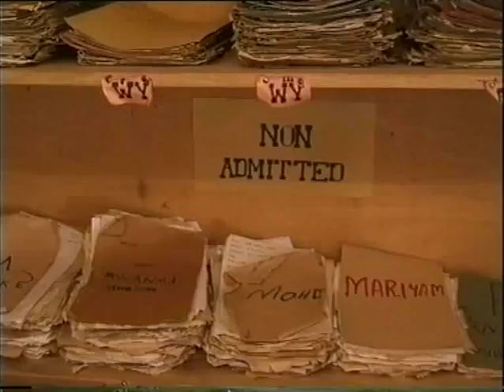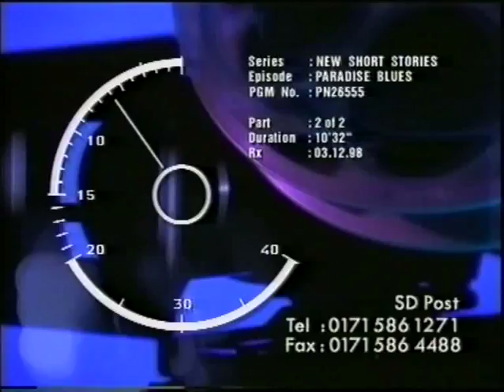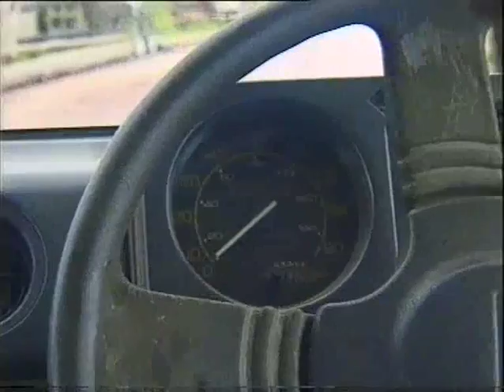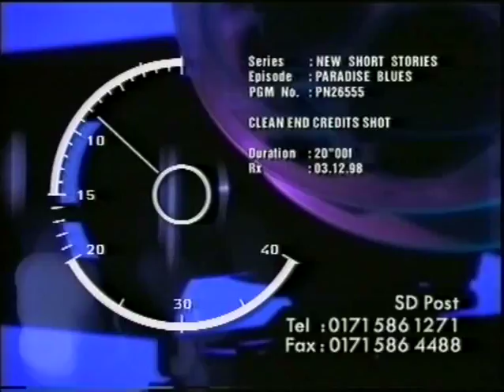ParadiseBlues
This Channel 4 film follows Karen Burtoft, a VSO volunteer, to Zanzibar to work in a psychiatric hospital.  Narrated by Sean Bean. Produced and directed by Victoria Bridges